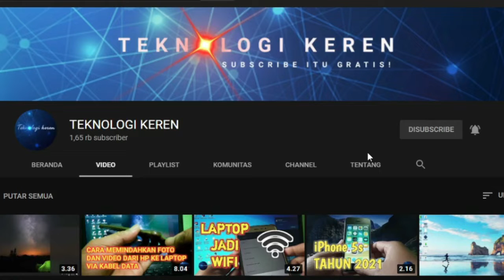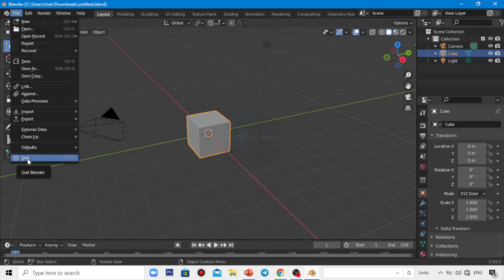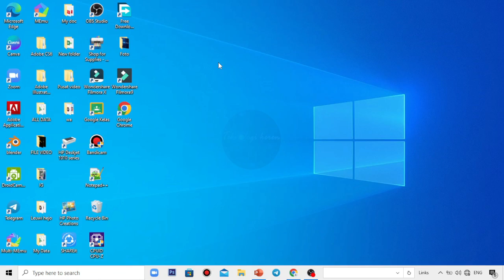CARA MUDAH KELUAR DARI APLIKASI BLENDER DI LAPTOP ATAU KOMPUTER | TERBARU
CARA MUDAH KELUAR DARI APLIKASI BLENDER DI LAPTOP ATAU KOMPUTER

Hallo Guys pada video tutorial kali ini saya membahas tentang Cara Mudah Keluar Dari Aplikasi Blender Di Laptop Atau Komputer, Tentu caranya sangat mudah sekali yaa guys dan jika kalian belum tahu caranya silahkan ikuti langkah-langkahnya seperti video tutorial diatas semoga bermanfaat